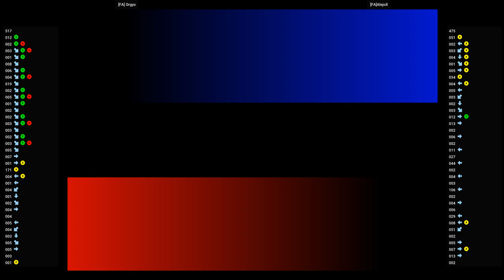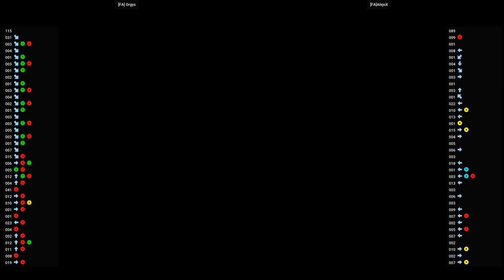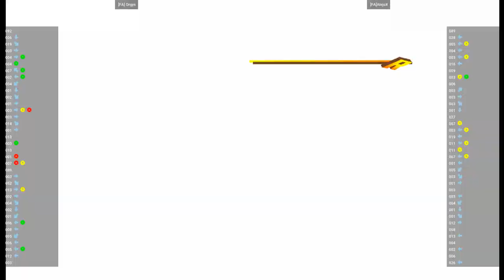DC KOF99 EVO 🕹 [FA] Orgys VS [FA]AlejoX